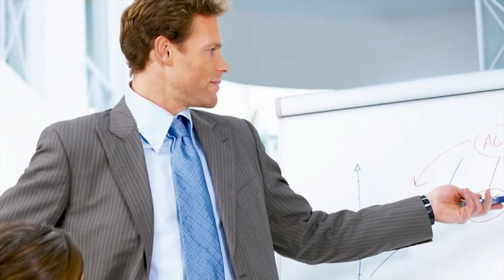Universo da Administração - Direção II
Estudando administração para concursos?
Assista à segunda parte do tema "DIREÇÃO" uma das funções administrativas que caem nos concursos.
Explicação com o Professor Cristiano Silva.